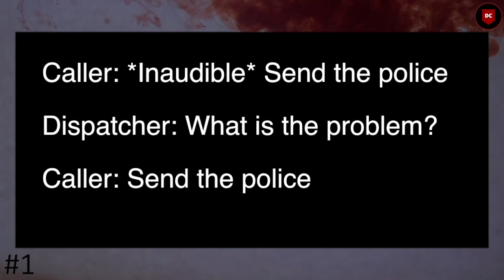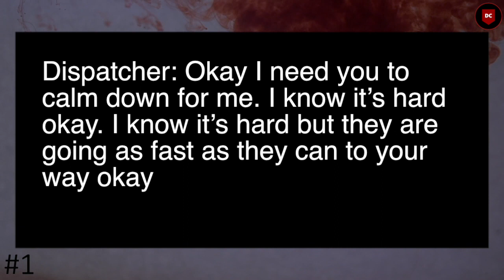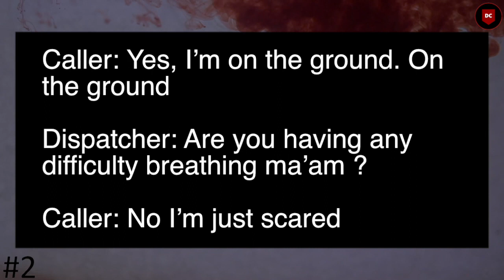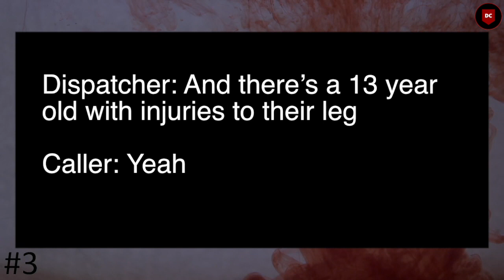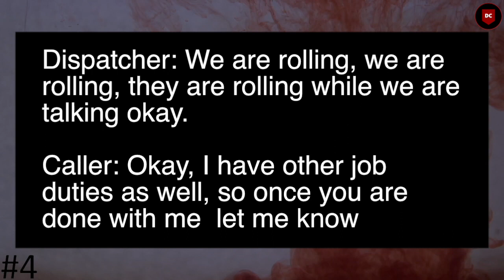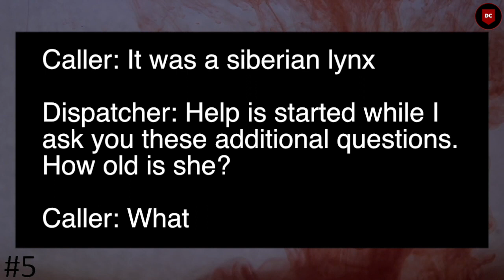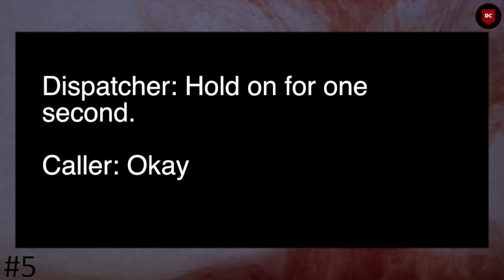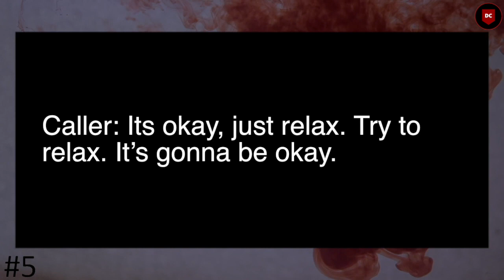5 Extremely Disturbing 911 calls | Animal attacks | Vol 6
5 Extremely Disturbing 911 calls | Animal attacks
Here are 5 extremely disturbing and real 911 calls related to animals and how they attack!
00:00 - Sandra Herold
5:00- Unnamed women attacked by boa constrictor
7:09 Lisa Montonati and her daughter Christina was attacked by a bobcat.
9:50 Tiger attacks Stacey Konwiser (Zoo keeper) at palm beach zoo.
13:14 Rachel Hightower was attacked by Lynx

RING THE BELL AND THUMBS UP IF YOU WANT MORE VIDEOS LIKE THIS 😊💚  Please subscribe and share my channel so more people are aware of this, learn about ways to prevent becoming a victim themselves and gain tips to increase chances of survival if they ever find themselves in a dangerous situation ( which I hope they never will! ) Thank you and stay safe! 💛